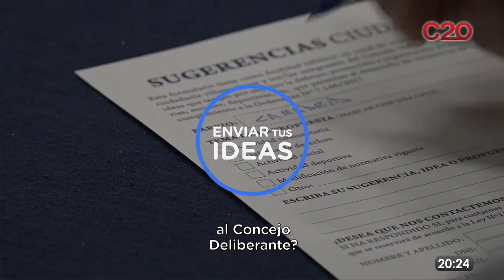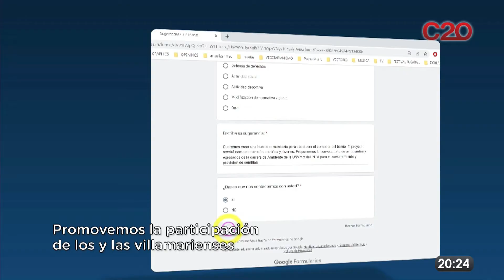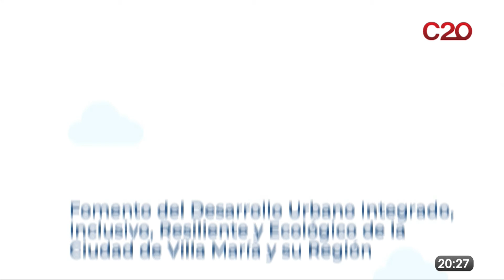C20N PABLO PEREZ - CANABIS MEDICINAL